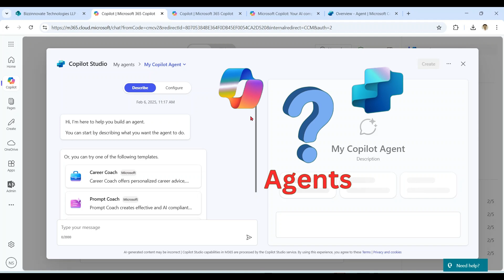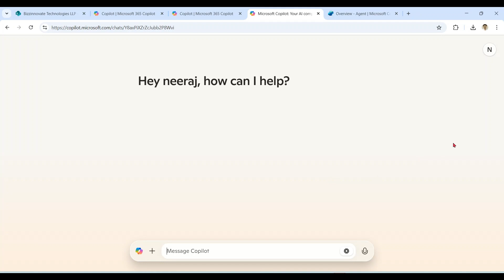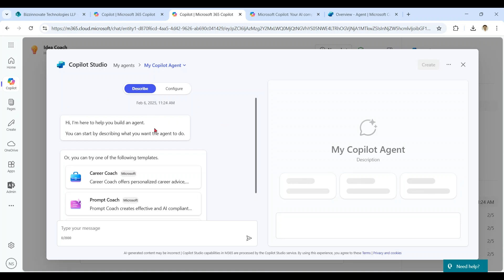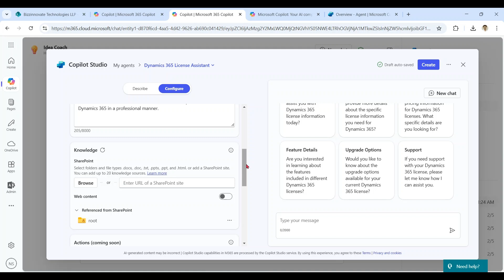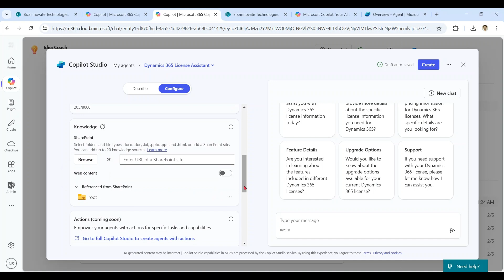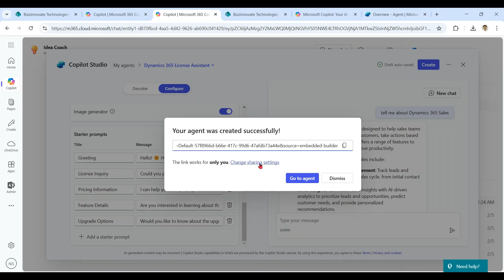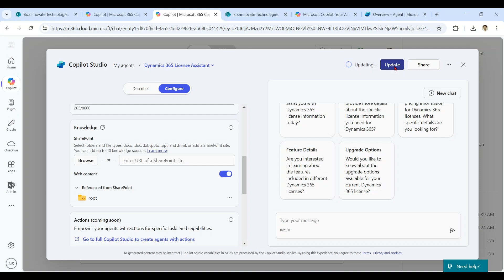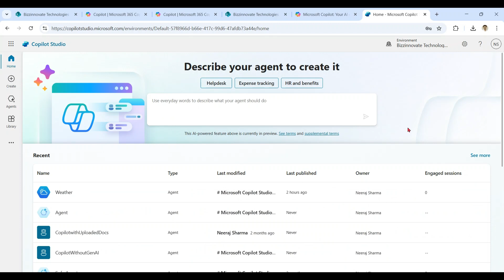Create Agents in Microsoft Copilot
Copilot Agents in Microsoft 365
create agent in m365 copilot
Copilot Studio Lite
0:00 Copilot Agents Overview
1:55 Use Existing Agents
3:06 Create Copilot Agents
8:13 Share Copilot Agents
9:34 Customize Agents
10:35 M365 Copilot Agent Vs Copilot Studio Agent